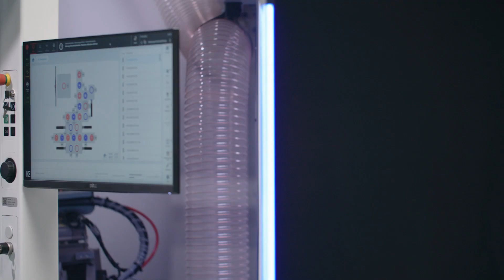HOMAG DRILLTEQ V-310 | Handling schwenkbare Bedieneinheit | "The Raumwunder"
Maximale Korpusbearbeitung. Minimaler Platzbedarf. Ein Raumwunder mit nur 11 m² Aufstellfläche.
Das smarte Konzept der DRILLTEQ V-310 bietet einen möglichst großen Funktionsumfang auf möglichst kleinem Raum. Auf ihren optimal genutzten 11 m² bietet sie mehr Bohren, mehr Fräsen und mehr Nuten als jede vergleichbare Maschine dieser Bauklasse.
Der schwenkbare und höhenverstellbare Monitor, die große Panoramascheibe
und die Fußschaltleiste zum Spannen der Werkstücke unterstützen Sie optimal
bei der täglichen Arbeit.

HOMAG is the world's leading supplier of integrated solutions for production in the woodworking industry and woodworking shops.

As a global player, HOMAG operates international production plants as well as sales and service companies. With around 7,000 employees, we have a presence in more than 100 countries and an estimated global market share over 30%.

Our customers use high-tech machines and plants from HOMAG to produce home furniture, office furniture, kitchens, bathroom furniture, parquet and laminate flooring, windows, doors or staircases.

The product range available extends from individual machines for trade businesses to complete, networked production lines for highly industrialized, individual furniture production. Numerous services related to the machines and systems together with the digital continuity of data from the point of sale through the entire production process and a comprehensive software suite solution for digitized production make our offering unique.